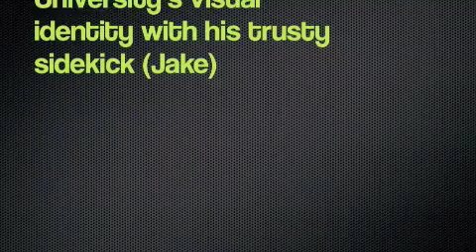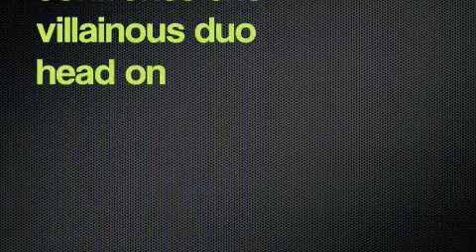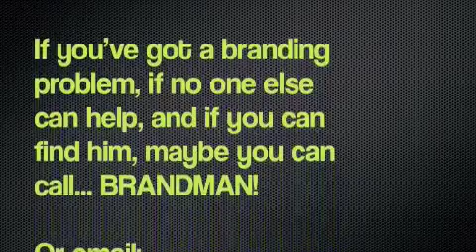Brandman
Brandman, Pauls leaving video...